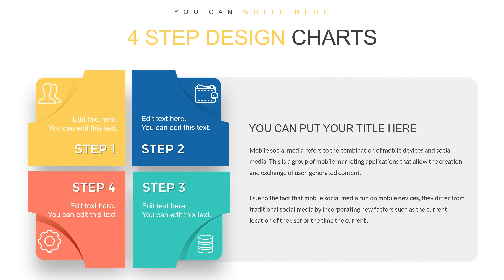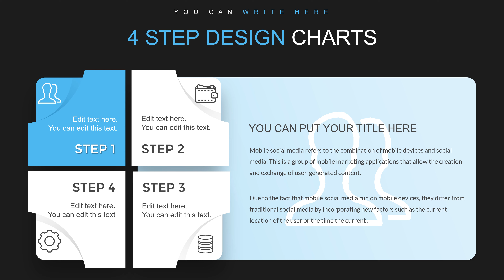4 Steps Square PowerPoint charts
4 Steps Square PowerPoint charts are collection of various slideshows for creating full-fledged presentations. In the template you will find many different 4 Steps Square PowerPoint charts: rectangles that change color and are edited. This is a great opportunity to contain important indicators on one slide.